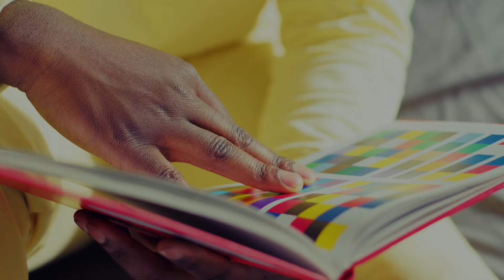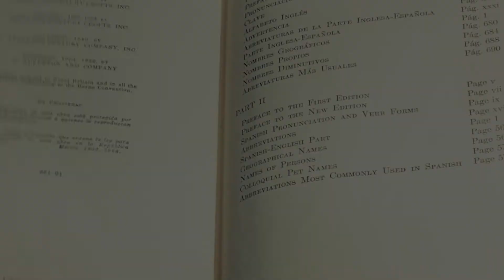Cognición y Educación I Grupo de Investigación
🔵🟣Enseñanza, aprendizaje y emprendimiento, a través de las ciencias, el pensamiento crítico y las tecnologías 4.0. Este es el grupo de investigación de la Facultad de Artes y Humanidades de la Universidad de Caldas 🧮✒️Cognición y Educación.

🔵🟣 Centro de Investigación C-TRANSMEDIA
Una iniciativa de la Facultad de Artes y Humanidades de la Universidad de Caldas